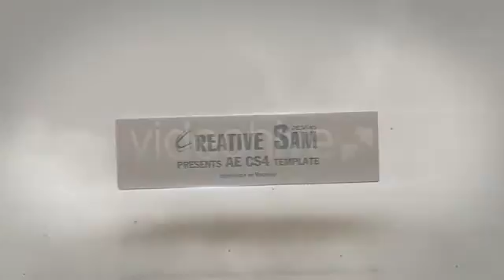After Effects Project Files - Future is Coming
Main features of this project:
- CS4, CS5, CS5.5, CS6 compatible
- HD resolution (720p)
- 10 text+logo placeholders
- 2 After Effects files included: prerendered version (no plug-ins needed) and original version (Optical Flares required)
- Everything in the project is customizable: video tutorial on customization is included